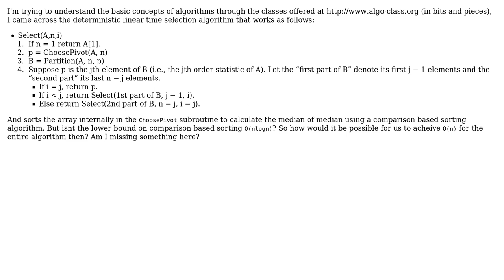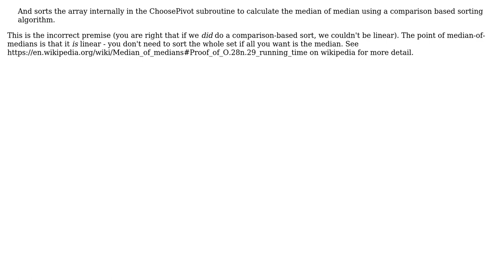Software Engineering: How can this deterministic linear time selection algorithm be linear?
With thanks & praise to God, and with thanks to the many people who have made this project possible! | Content (except music & images) licensed under CC BY-SA | Music | Images & others | With thanks to user seeker user Izkata user AakashM and the Stack Exchange Network Trademarks are property of their respective owners. You are responsible for your own actions.